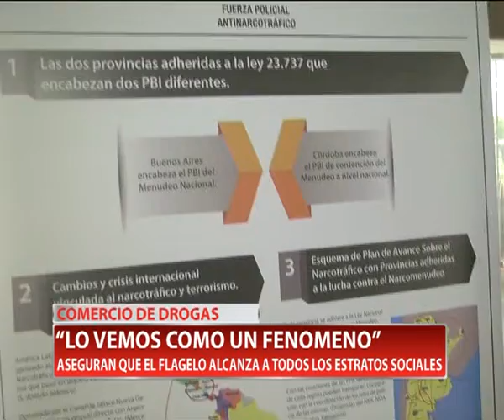COMERCIO DE DROGAS “LO VEMOS COMO UN FENOMENO”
Desde la FPN el comercio de drogas atravesó a todos los estratos sociales. Son adultos los que mayoritariamente venden a los jóvenes.